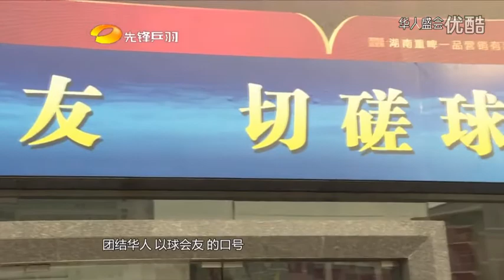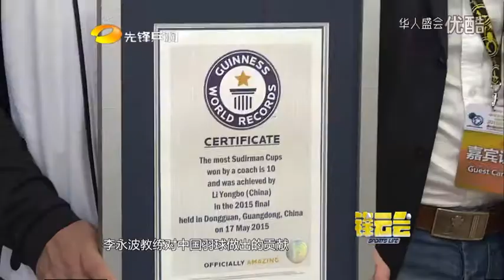先锋乒羽 锋云会 -2015中国长沙第22届全球华人羽毛球锦标赛